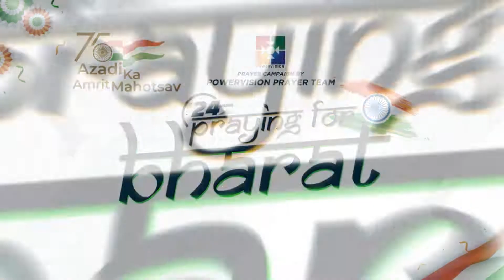PR. ALBEN M ABEY (MANGALORE) | PRAYING FOR BHARAT 2022 | 75th INDEPENDENCE DAY | POWERVISION TV